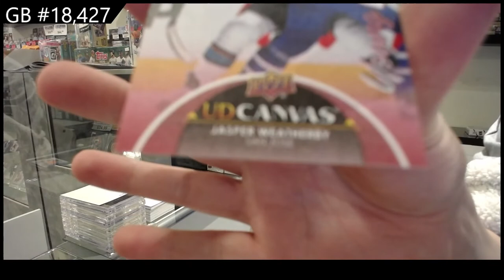21-22 Upper Deck Series 2 Hockey 2 Box Break - CNC #18,427